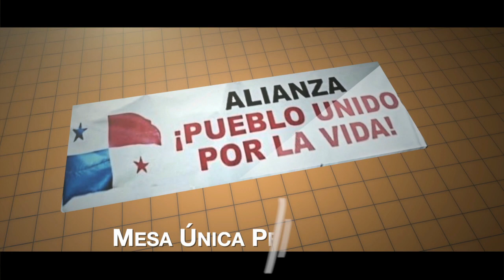Maribel Gordón Sustentación de la propuesta de la alianza sobre el tema de la CSS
Alianza Pueblo unido por la vida